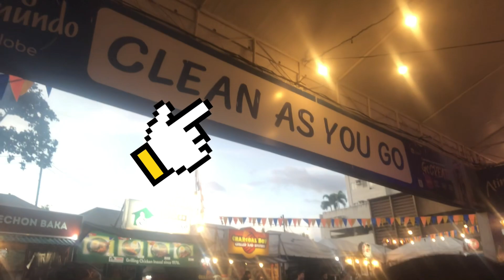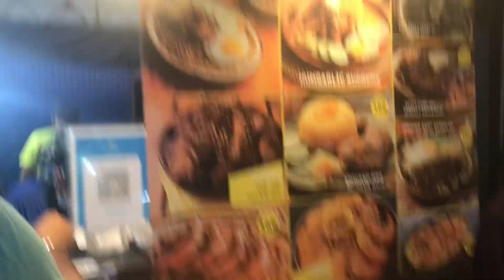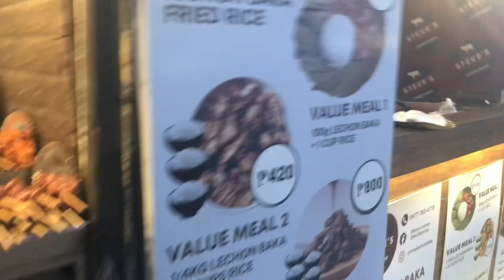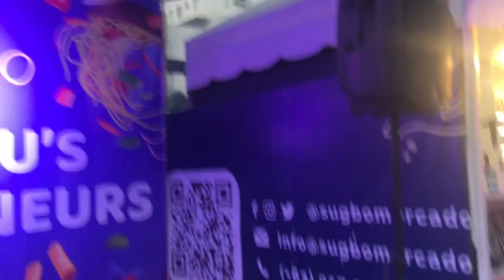Sugbo Mercado IT Park Vlog(Petra’s Vlog)